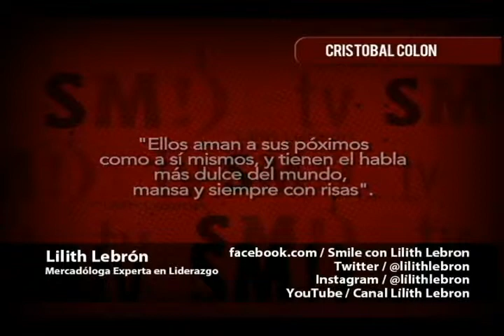Lilith Lebrón "Cristobal Colon"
Cristóbal Colón, 1436/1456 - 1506), fue un navegante, cartógrafo, almirante, virrey y gobernador general de las Indias Occidentales al servicio de la Corona de Castilla. Es famoso por haber realizado el descubrimiento de América, el 12 de octubre de 1492, al llegar a la isla de Guanahani, actualmente en Las Bahamas.
Aunque posiblemente no fue el primer explorador europeo de América, se le considera el descubridor del Nuevo Mundo, al ser el primero que trazó una ruta de ida y vuelta a través del océano Atlántico y dio a conocer la noticia.